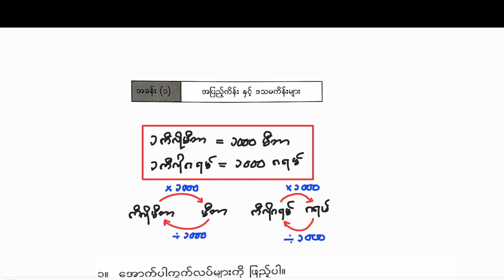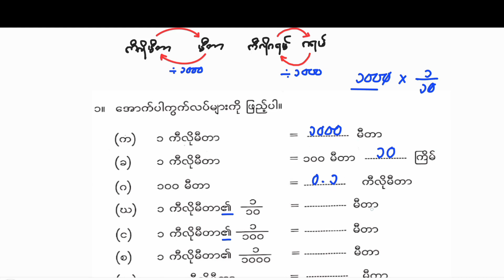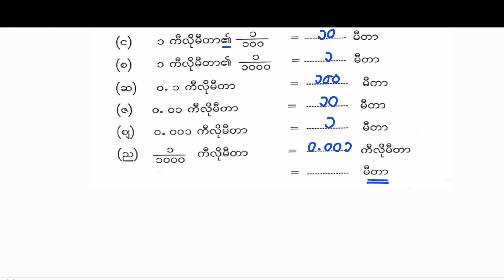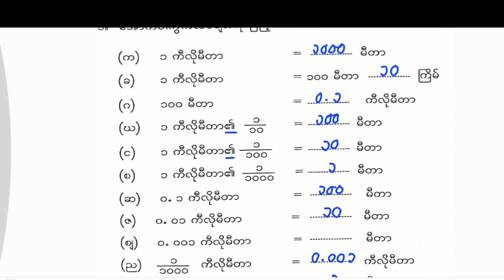G-5 အခန်း (၁) Lesson-1